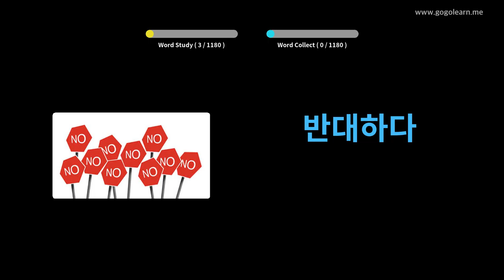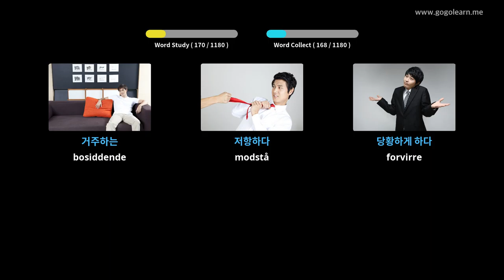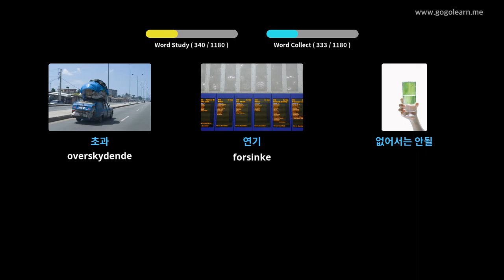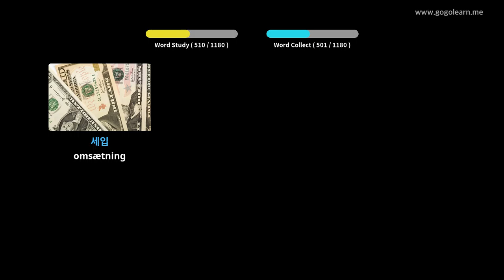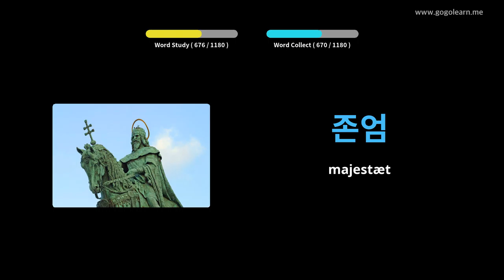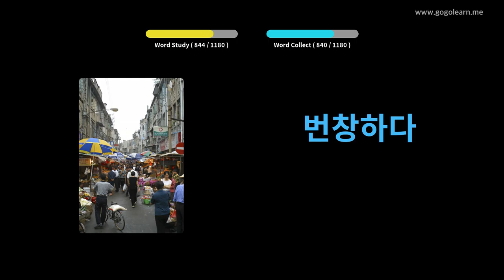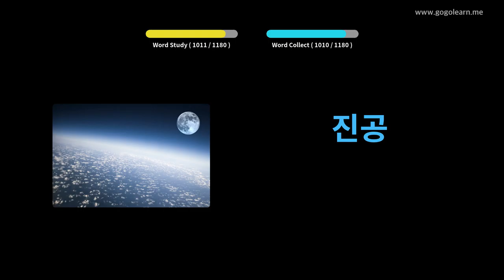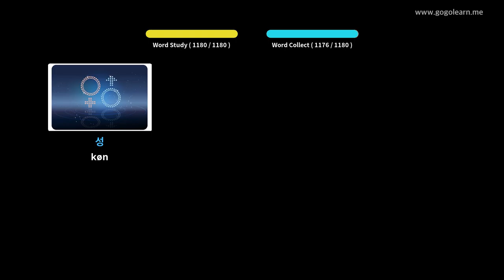Lær Korean Gjennom Bilder |Korean Ordforråd Studerende | Golearn